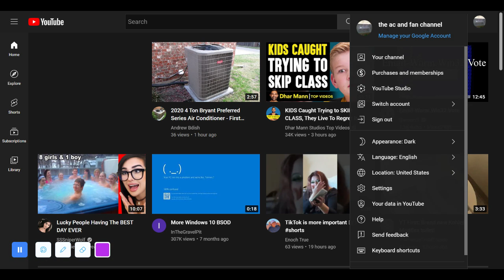im quitting youtube sadly